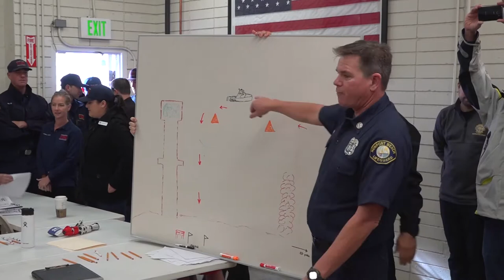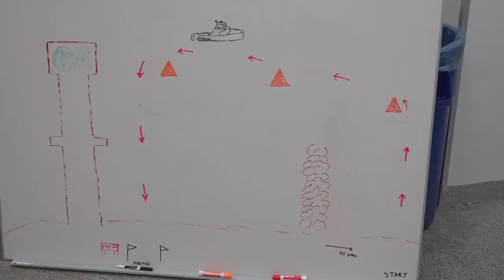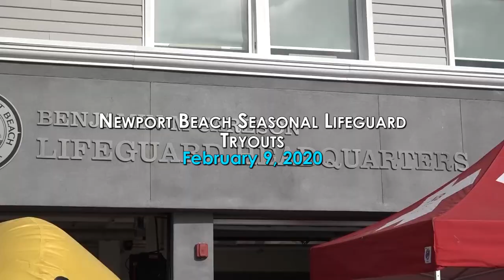Newport Beach Lifeguard Seasonal Tryouts 2020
Summer is quickly approaching! Watch as the Newport Beach Fire Department holds their annual seasonal lifeguard tryouts. This year, over 80 applicants participated in the ocean swim and run-swim-run. Congratulations to all of the candidates that participated!